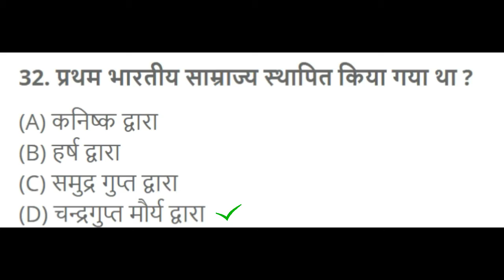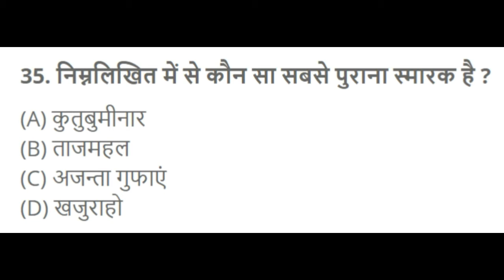Most Important GK questions for exams ! इतिहास के महत्वपूर्ण समानयज्ञान के सवाल !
in this video i have shown some basic but important questions regarding "indian history" which are frequently asked in all types of
competative exams...
hope it will help you to increase your "GK"